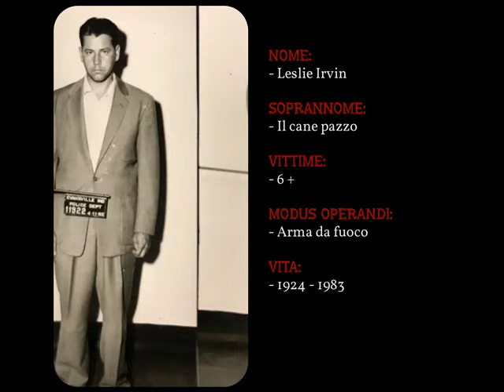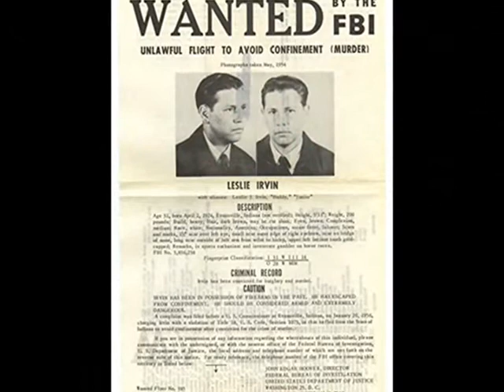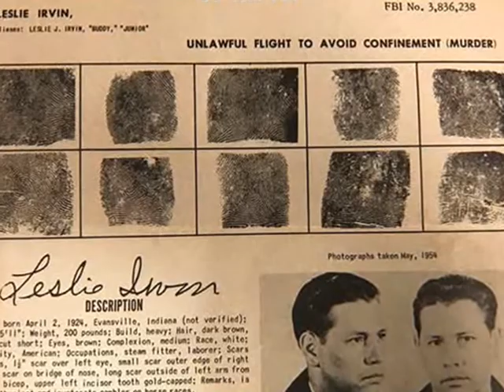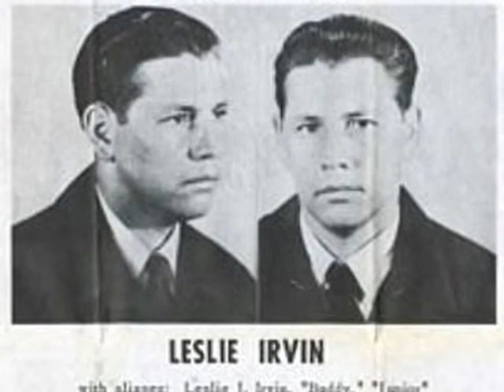Serial Killer - Leslie Irvin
Mad Dog Killer